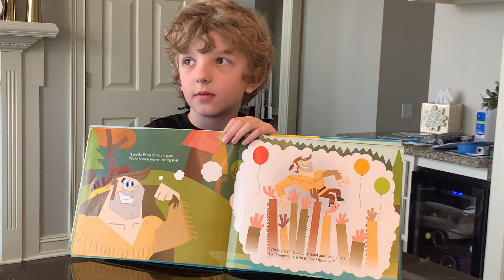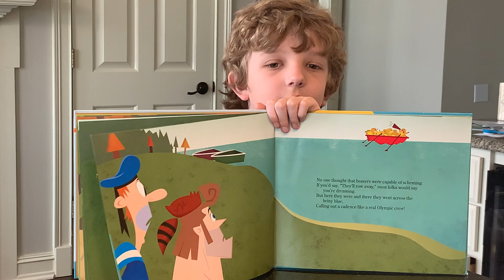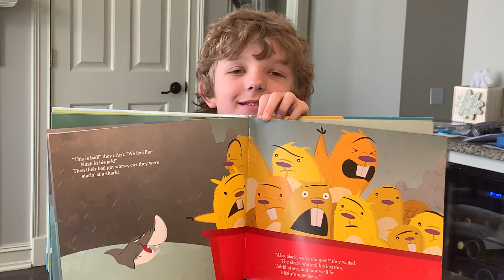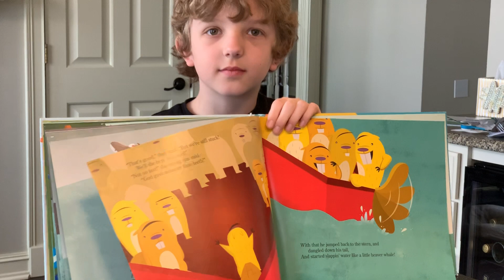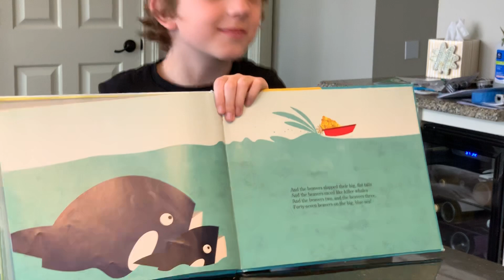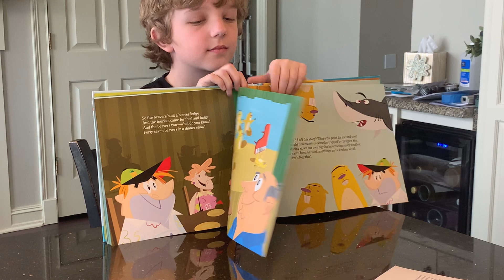Story Time with Tucker ! ~ One of our younger performs.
Story Time at 11am is a way for our Excelsior Family to share time with other families on line each day during this unusual time.  We appreciate you all taking the time to watch our story times each day.